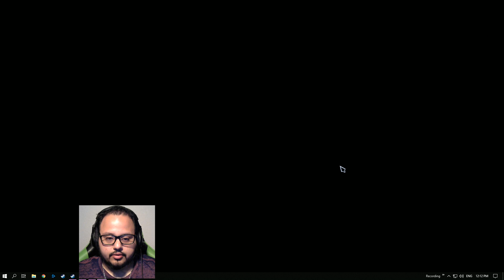Northgard 9 Worms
Ice worms!